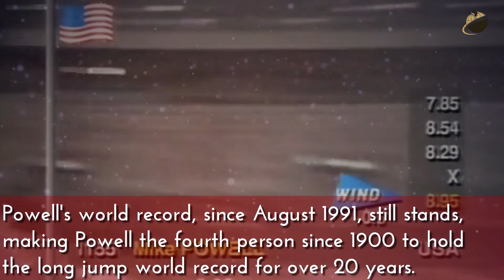September 30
BlackFacts.com Fact Of The Day for September 30, On this Day in 1991, Athlete Mike Powell broke the world long jump record.